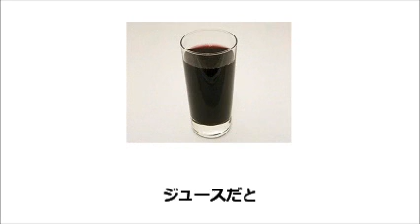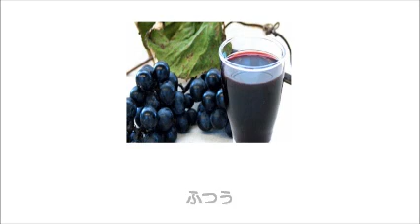ぶどうジュース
★★どうでもいいことを歌にするプロジェクト★★

普通の人が歌にしないようなどうでもいい題材を取り上げ
歌にしてしまうプロジェクト。
『わざわざこんなこと歌にしなくても、ホンマどうでもいい！』
のオンパレードを作っていきたいと思います。

タイトル：『ぶどうジュース』
ふつうではないことも、ジュースならふつう。
でも、なんかだまされてる気分...。

演奏：ヒロ・タカハシと打ち込み音楽ソフトデフォルト音源組み合わせ
作詞：ヒロ・タカハシ
作曲：ヒロ・タカハシ